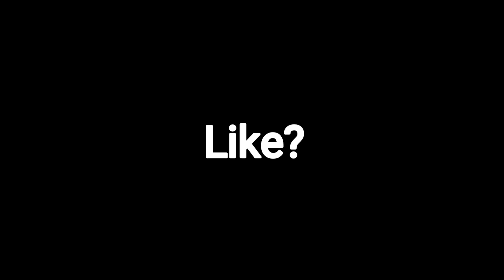Gang Gang😤 + Best 60FPS Non-Claw Linear Player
Code Créateur : SYLGG